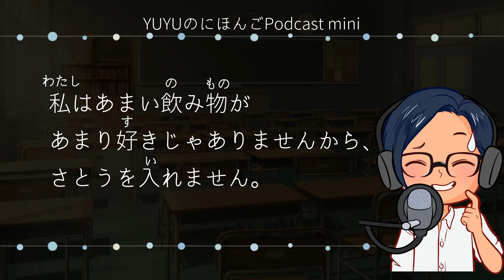Japonés para principiantes || YUYU NIHONGO PODCAST MINI #4 con furigana『お茶(おちゃ)とコーヒー』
¡Hola todos! Este es el cuarto capítulo de YUYU NIHONGO PODCAST MINI.

★ Capítulo #4 ➞『お茶(おちゃ)とコーヒー』
En este capítulo les cuento un poco sobre películas.

El Podcast Mini de Yuyu Nihongo es un podcast para estudiantes de japonés de nivel básico que te ayudará a mejorar tus habilidades de comprensión auditiva de forma fácil y entretenida.

Para que además puedas practicar la lectura, todos los videos de este podcast incluyen las transcripciones en japonés donde podrás ir reconociendo y aprendiendo nuevos kanji y vocabulario.